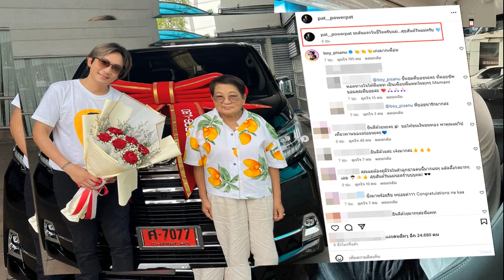พีระพันธุ์’ รับส่ง ‘เอกนัฏ’ เป็นรมต ส่วน ‘พิมพ์ภัทรา’ ยังนั่งเก้าอี้เดิม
12 ส.ค. 2567
18:54 น.
เมื่อวันที่ 12 ส.ค.2567 นายพีระพันธุ์ สาลีรัฐวิภาค รองนายกฯและรมว.พลังงาน หัวหน้าพรรครวมไทยสร้างชาติ (รทสช.) ให้สัมภาษณ์ถึงการเสนอชื่อปรับคณะรัฐมนตรี(ครม.) ในส่วนของพรรครวมไทยสร้างชาติยังเสนอชื่อ นายเอกนัฏ พร้อมพันธุ์ เลขาธิการพรรค เข้ามาดำรงตำแหน่งรัฐมนตรี ขณะที่ น.ส.พิมพ์ภัทรา วิชัยกุล รมว.อุตสาหกรรม ของพรรครวมไทยสร้างชาติ ยังอยู่เหมือนเดิมหรือไม่ โดยนายพีระพันธุ์ พยักหน้ารับ

ผู้สื่อข่าวรายงานว่า สำหรับพรรครวมไทยสร้างชาติ มีโควตารัฐมนตรีว่างอยู่ 1 เก้าอี้ หลังจากนายกฤษฎา จีนะวิจารณะ ลาออกจากรมช.คลัง เมื่อวันที่ 8 พ.ค.2567 ซึ่งก่อนหน้านี้นายเศรษฐา ทวีสิน นายกฯ ระบุ ช่วงเดือนส.ค.มีคดีความสำคัญหลายคดี จะไม่ปรับครม.ในช่วงนี้ จึงคาดว่าการปรับครม.อาจจะเกิดขึ้นในเดือนก.ย.นี้